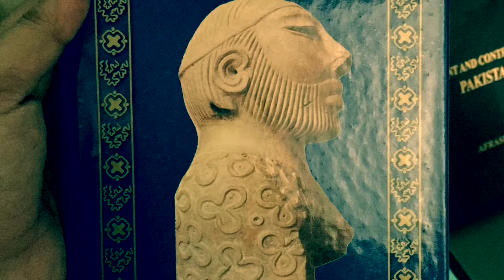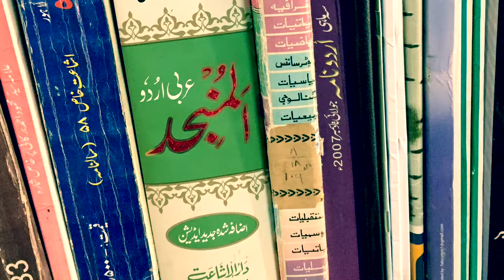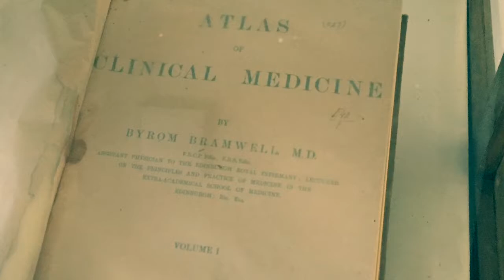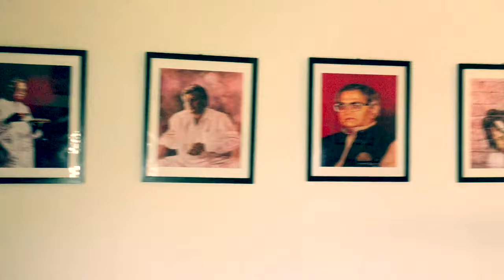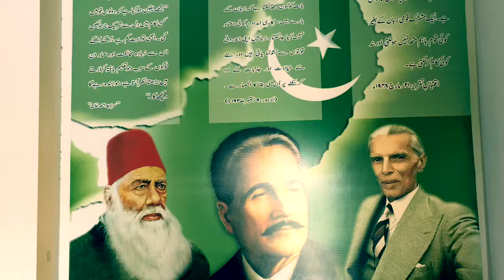Anjuman e Taraqi e Urdu Karachi